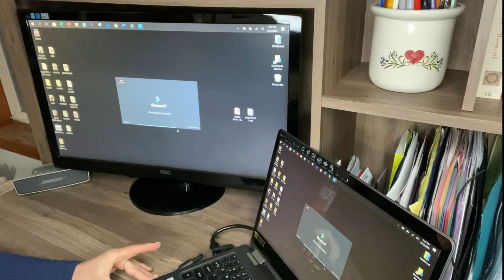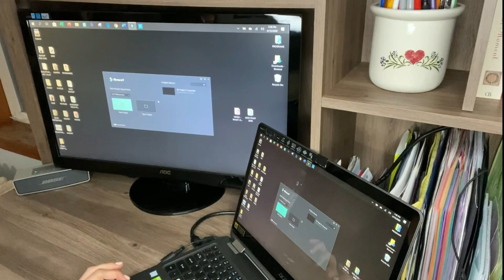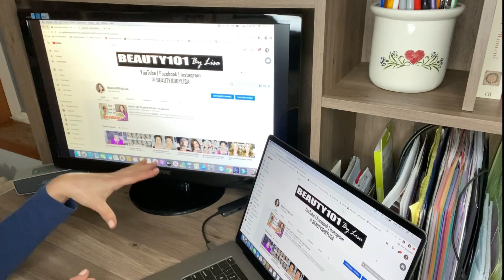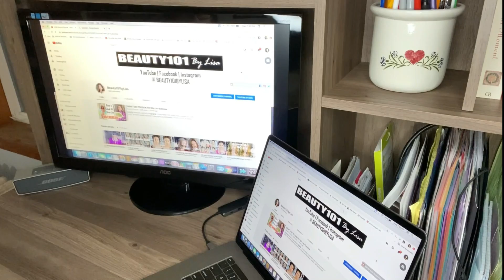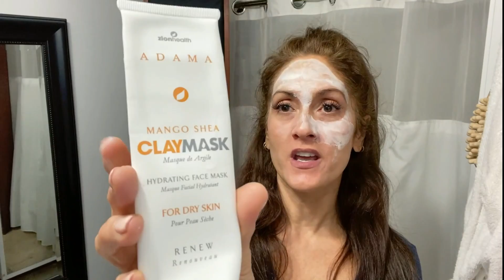SPEND THE DAY WITH ME | QUARANTINED AT HOME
MORE HAIR PRODUCTS

 SKIN CARE
SLEEP & GLOW ANTI-AGING PILLOW (THIS SAVES YOUR LASHES AT NIGHT) (Save $10 with Code - beauty_lisa)
LED LIGHT MASK
NIRA LASER
BAMBOO WASHCLOTHS
TARA SKIN CARE / Hydroquinone - Retin A - Retinol - Melamet 3 way cream (Save 15% with Code - LISA15)
PIMPLE PATCHES
MY OTHER SKIN CARE FAVORITES

SLEEPWEAR & LINGERIE

HOME
BATHROOM ORGANIZER
MORE HOME PRODUCTS

FOOD & SUPPLEMENTS

* This video is not sponsored but either way I always give my honest opinion. XO Lisa